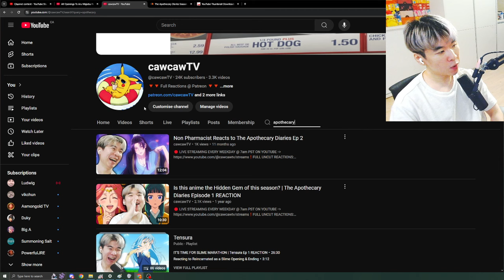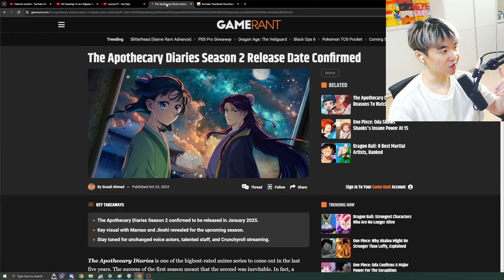I WANT TO REACT TO THIS BUT......